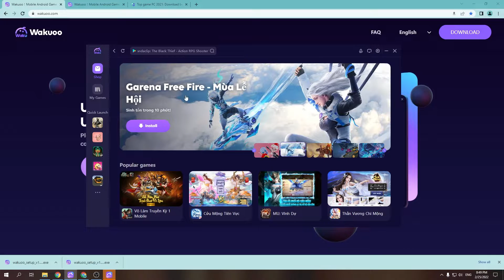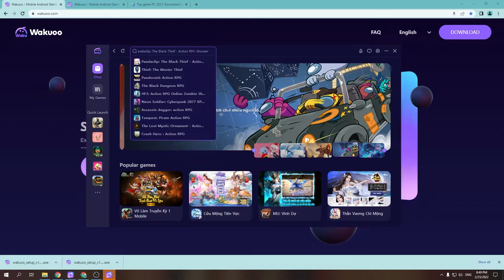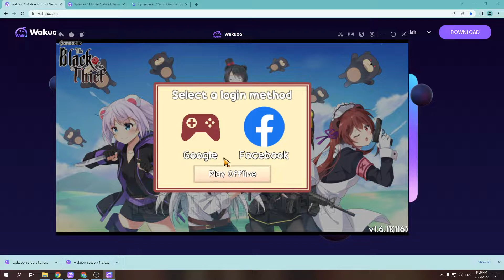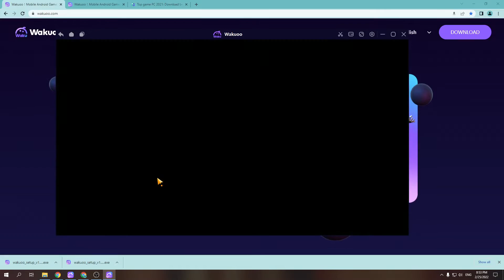Pandaclip: The Black Thief PC - Cách tải & chơi mượt trên Máy tính/ Laptop yếu 2024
Link tải nè 😘 Pandaclip: The Black Thief cho PC Với phần mềm giả lập, bạn có thể chơi trên laptop/ PC windows dễ dàng

00:10 giới thiệu Pandaclip: The Black Thief
00:45 Tải giả lập cho Pandaclip: The Black Thief
01:25 cài đặt giả lập
1:45 mở giả lập
1:48 tìm kiếm Pandaclip: The Black Thief
02:41 tải Pandaclip: The Black Thief PC
03:44 mở và bắt đầu chơi Pandaclip: The Black Thief PC